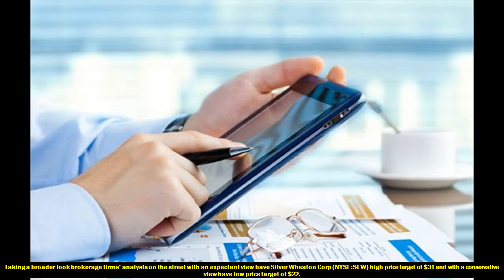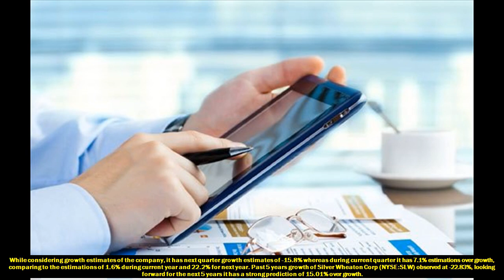Experts Analysis: Silver Wheaton Corp (NYSE:SLW)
Silver Wheaton Corp (NYSE:SLW) shares traded 1.26% up during most recent session to reach at the closing price of $20.91. The stock exchanged hands 3.45 Million shares versus average trading capacity of 4.25 Million shares, yielding a market cap of $9.21 Billion. Wall Street analysts covering the stock are projecting that the stock will reach $26.87 within the next 52-weeks. The mean target projections are based on 13 opinions.